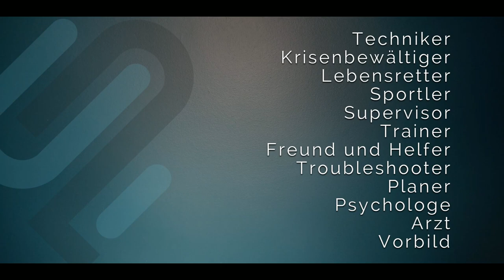BERUFSOFFENSIVE 2022 // SCHWIMMBAD.PLATTFORM FAMILIE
Gemeinsam starten wir die Berufsoffensive als Initiative aus einer Projektarbeit unserer SCHIWMMBAD.PLATTFORM Family. Die Berufsoffensive steht für Information über unser Berufsbild Fachangestellter für Bäderbetriebe.